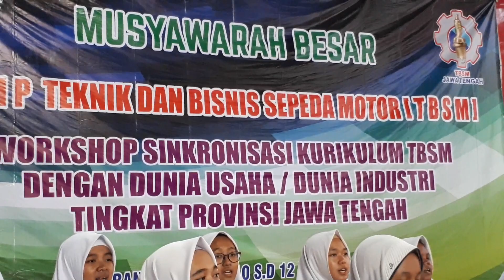Semakin mantap gladi bersihnya